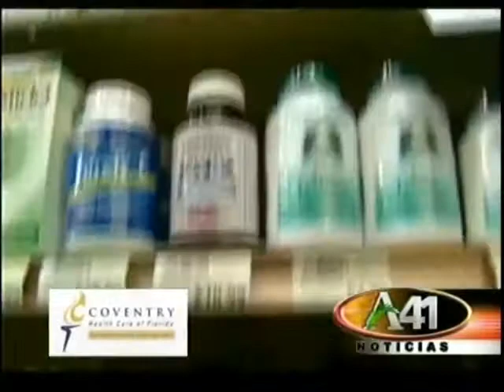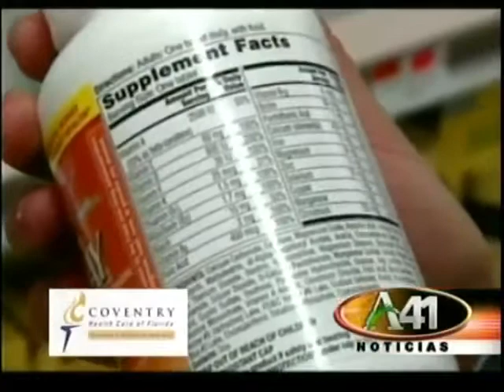Vivir Mejor - Beneficios de la vitamina D